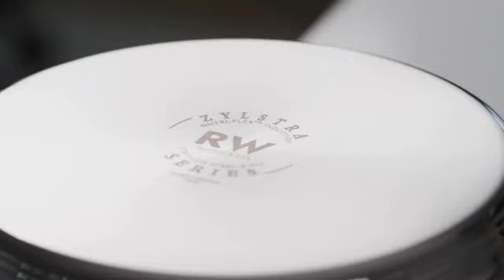ollas Rena Ware Chile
Las Ollas Rena Ware, son diseñadas en Estados Unidos, están hechas de acero inoxidable de grado quirúrgico, utilizando una tecnología de 5 capas múltiples, lo que permite que el calor se distribuya de manera uniforme, ahorrando tiempo y dinero en la cocción de alimentos.